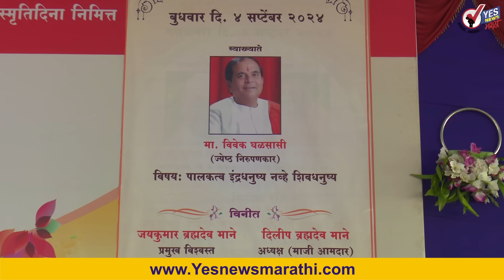Vivek Ghalsasi | विद्यार्थी - पालकांना प्रेरणादायी असे विवेक घळसासी यांचे व्याख्यान आवश्यक ऐका